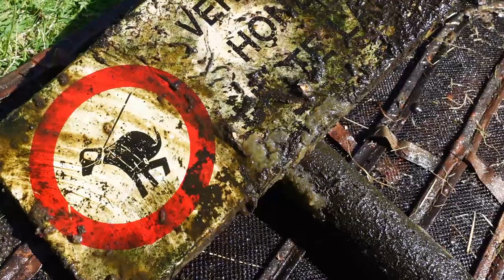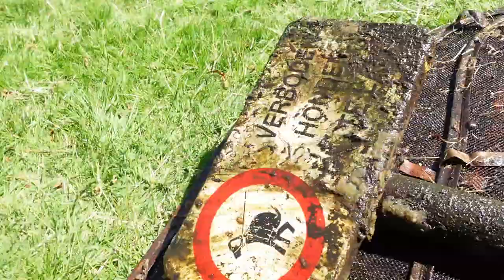Magneetvissen Een buitenboordmotor, kluis en veel meer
Magnetevissen  met Gijs en Daniël bracht ons vandaag een buitenboordmotor en een oude naaimaschine van Singer